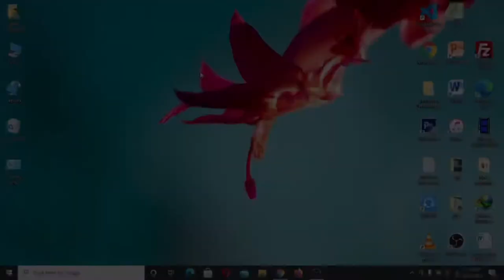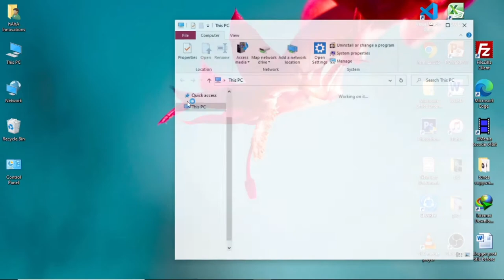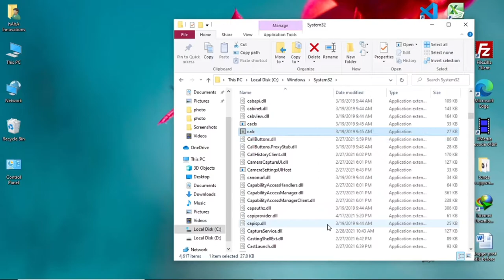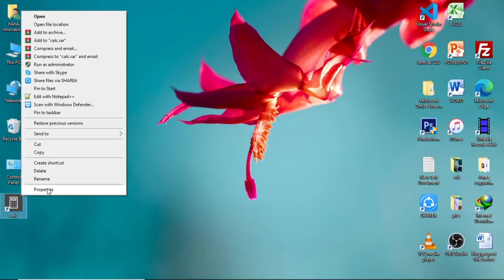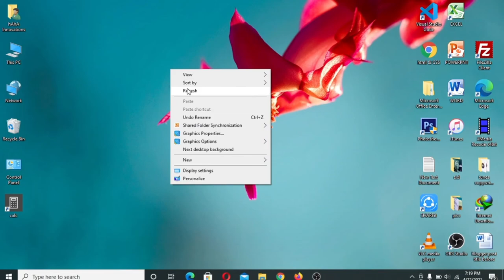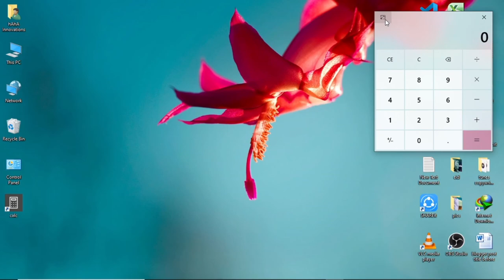How To Create Keyboard Shortcut For Calculator & Display Calculator on Desktop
How To Create Calculator Desktop Shortcut & Set Shortcut Key To Open Calculator

Calculator keyboard shortcut key for windows
Create keyboard shortcut for calculator in windows 10
Calculator shortcut key you must learn
Keyboard shortcut for calculator
How to open calculator with shortcut